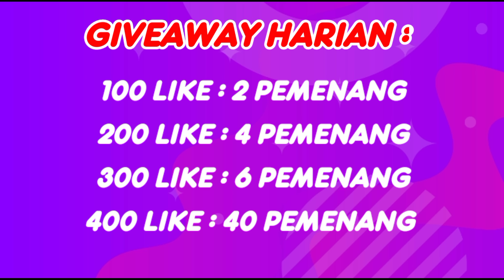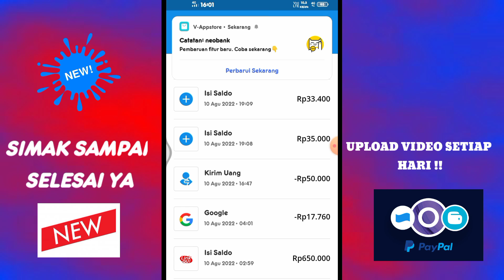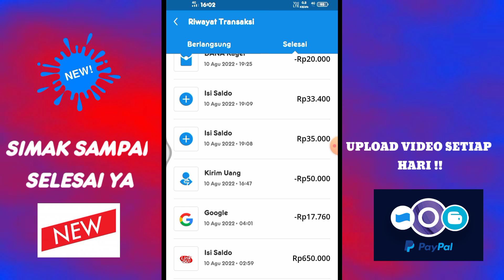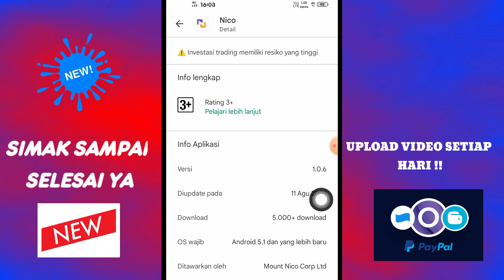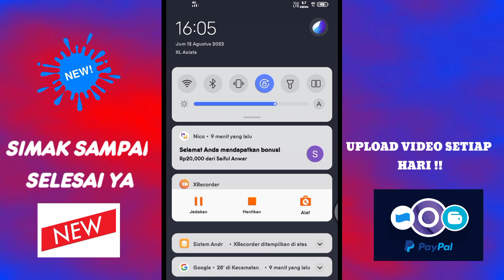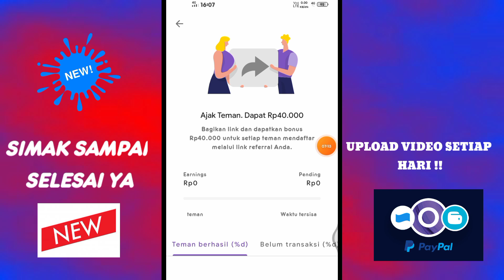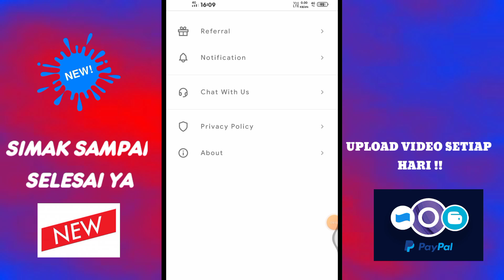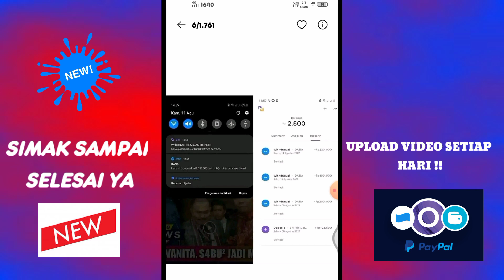Baru Viral Nih Apk Nico-Aplikasi Penghasil Dana Tercepat 2022,Apk Penghasil Uang Terbaru 2022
assalamualaikum,
selamat datang di channel youtube mencari gratisan ,

pada kali ini mimin bakal mereview & membahas apk baru belum viral ,khusunya kalian yg ingin cari uang secara gratis,

(bantu like,komentar ya)

aplikasi penghasil saldo dana cepat dan mudah,aplikasi penghasil saldo dana cashzine,cara nuyul aplikasi penghasil saldo dana,,
apk nico penghasil uang 2022,